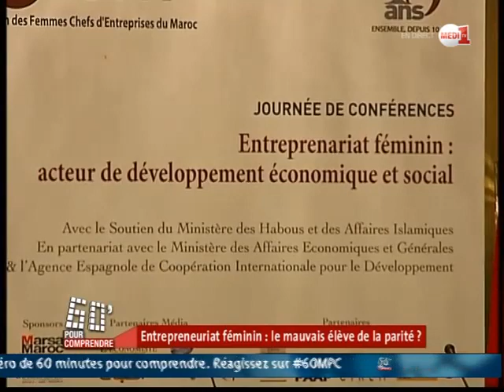60 Minutes pour Comprendre: Entrepreneuriat féminin: le mauvais élève da la parité?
60 Minutes pour Comprendre: Entrepreneuriat féminin: le mauvais élève da la parité?